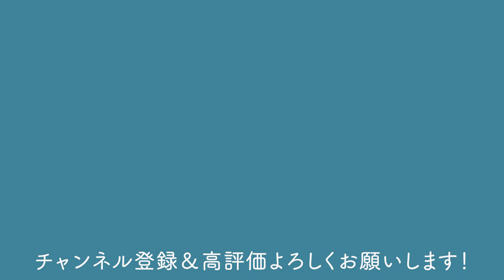【冬支度】秋のお手入れ～イワシデ・ウメモドキ～【盆栽Q 】Care for autumn bonsai